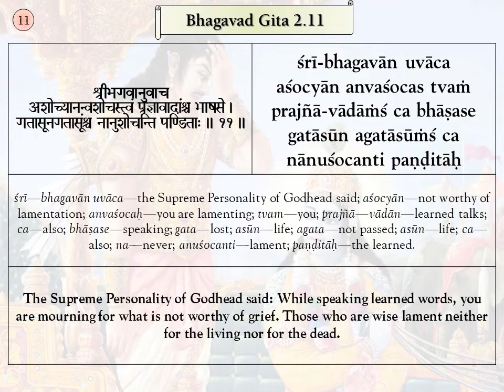Srimad Bhagavad Gita Verses, BG 2.11